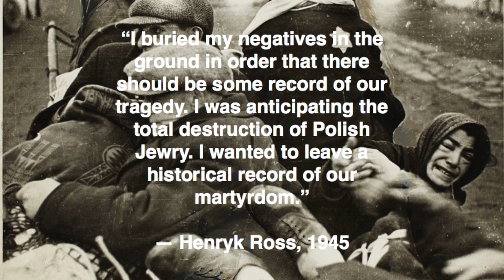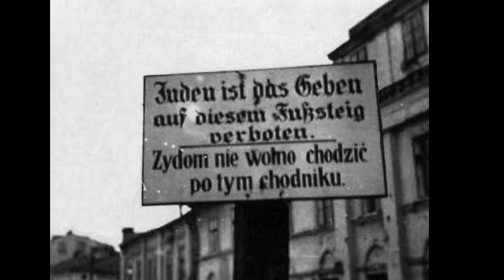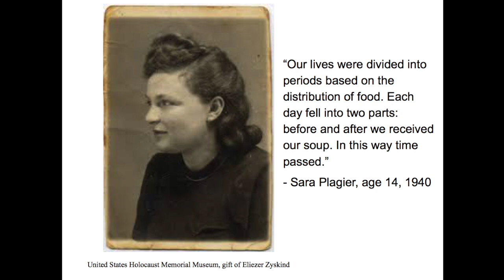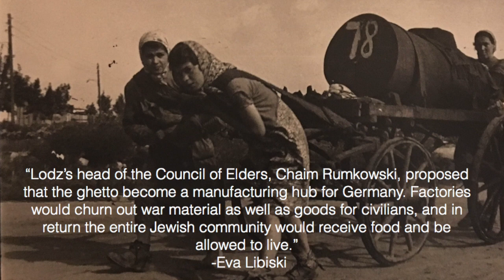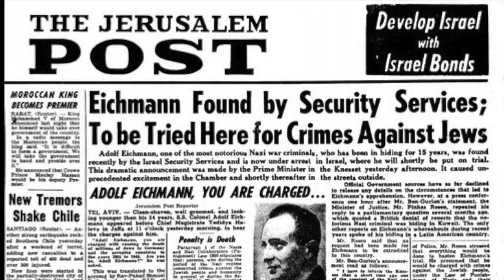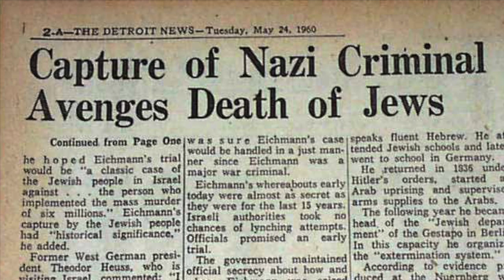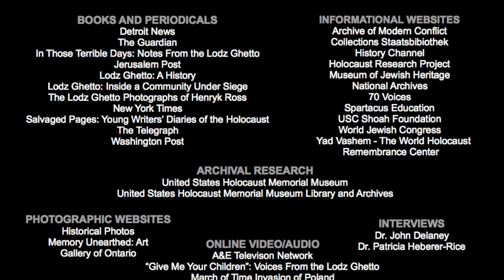"With a Cloak and a Camera:" Tragedy of the Body, Triumph of the Spirit in the Lodz Ghetto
National History Day
Nationals Contest
Junior Group Documentary
Dominick and Lilia Pizzelanti